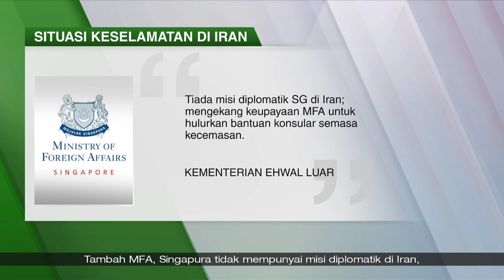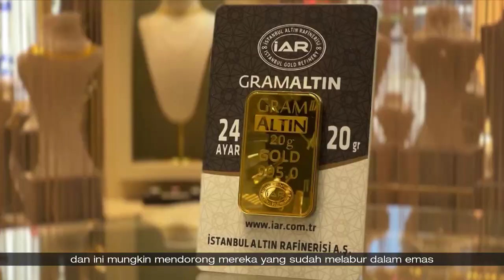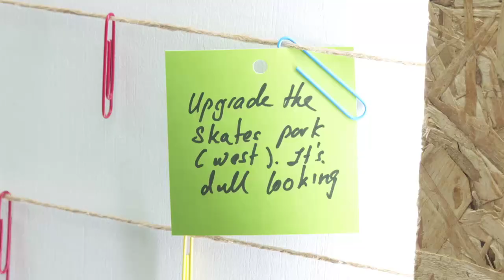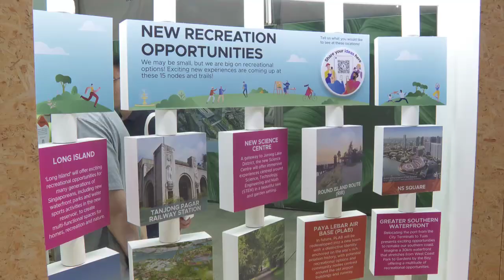SGKini | 14 April 2024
- Singapura kutuk serangan udara Iran ke atas Israel kerana berupaya meningkatkan lagi ketegangan di rantau Timur Tengah yang kini bergolak.

- MFA nasihati orang ramai agar menangguhkan kesemua perjalanan ke Iran, serta turut gesa warga SG yang kini berada di Iran untuk kekal berwaspada.

- Pergolakan geopolitik Timur Tengah boleh dorong harga emas untuk melonjak, meskipun harga logam itu kini mencecah rekod tertinggi.

- PM New Zealand kini berada di SG untuk lawatan rasmi selama 3 hari bagi mengesahkan lagi hubungan yang lama terjalin antara kedua-dua negara.

- Mengubah bawah jejambat & bumbung tempat letak kereta menjadi ruang masyarakat & riadah antara saranan semakan ke atas Pelan Induk Riadah SG.